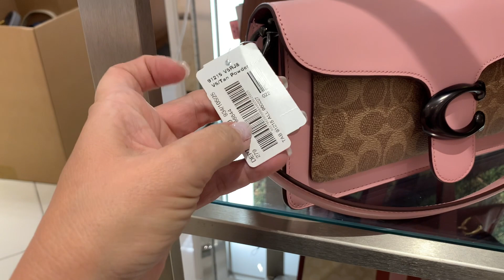Y871 Бренд COACH. Обзор сумочек из магазина.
Оплата происходит так:
Цена сумочки (или другой вещи) по ценнику плюс налог 6% который я плачу на кассе. От этой суммы мой интерес составляет ‪ 15‬ %,  но не менее 20$, даже если это недорогой но одиночный заказ. И отправка почтой идёт от 10дней до 3-х недель. Стоимость доставки от 67$ в зависимости от веса и объема.
Оплата 5 способами:
1 - на карту Сбербанка.
2 - на карту Тинькофф
4 - Money gram
5 - Ria